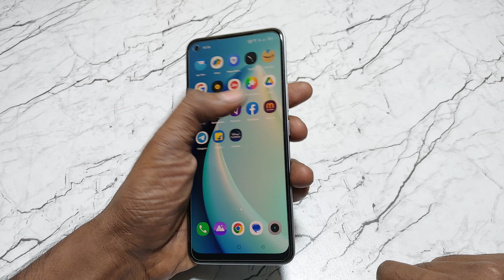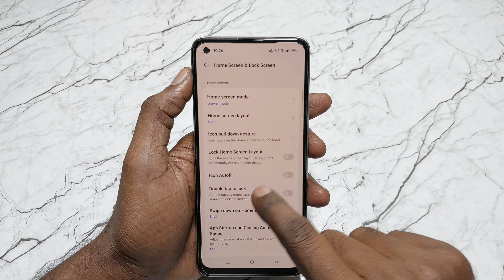pocket mistouch prevention off kaise kare | solutions for oppo & realme & oneplus devices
Video Queries -

1)how to disable pocket mode
2)how to disable pocket mode in oneplus nord
3)how to disable pocket mode in realme
4)oneplus me pocket mode kaise hataye
5)oppo f23 5g pocket mistouch prevention
6)pocket mistouch prevention
7)pocket mistouch prevention is on
8)pocket mistouch prevention kya hai
9)pocket mistouch prevention off kaise kare
10)pocket mistouch prevention off kaise kare realme
11)pocket mode
12)pocket mode in oneplus nord
13)pocket mode off kaise kare
14)pocket mode setting

Important Videos...